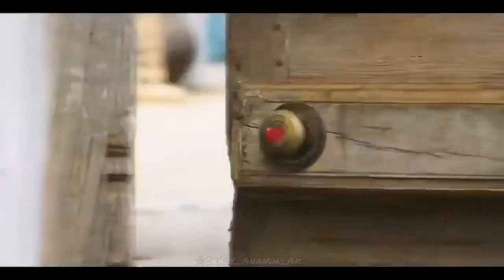Karuva karuva payale😍 WhatsApp status tamil🎶Love romance Tanyaravichandran by ☆Crazy_Anandh_Ak☆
We do not own all the material we're posting on this channel. If you are a copyright owner and want your work to be removed from our channel PLEASE contact us via email  or leave us a personal message here and we will remove your material right away. PLEASE do not opt for a youtube strike.